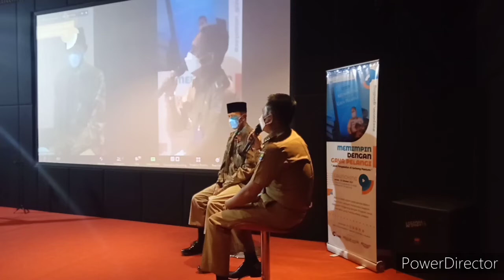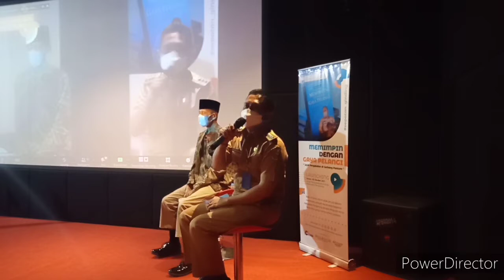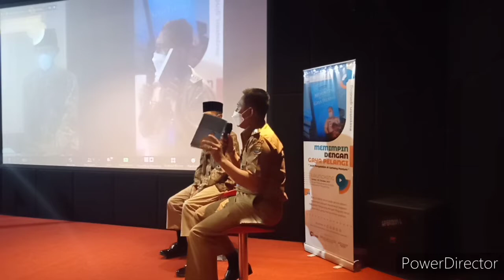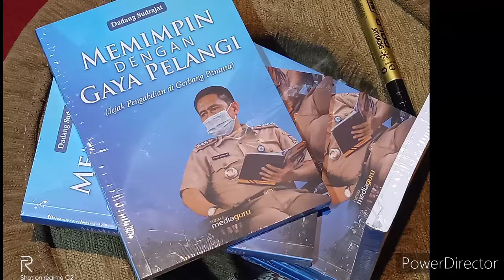MEMIMPIN DENGAN GAYA PELANGI (Bedah Buku Karya Dadang Sudrajat)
Model gaya kepemimpinan pelangi, adalah buah karya Dadang Sudrajat yang seorang birokrat. Beliau mengkombinasikan gaya kepemimpinan dengan kearipan lokal. Didasarkan pada pengalaman praktis, dan hubungan emosional dengan wilayah yang Dia pimpin serta keanekaragaman warga yang dipimpinannya.